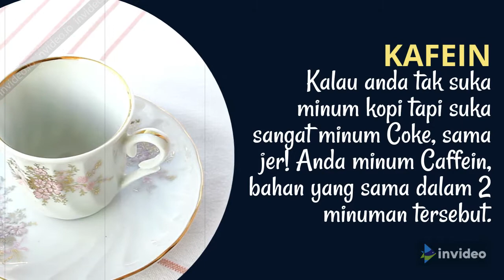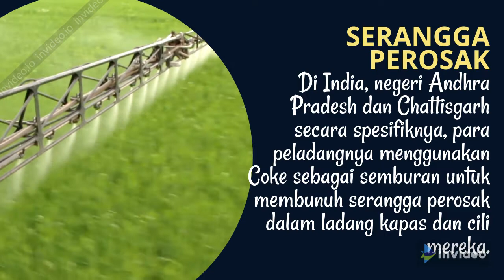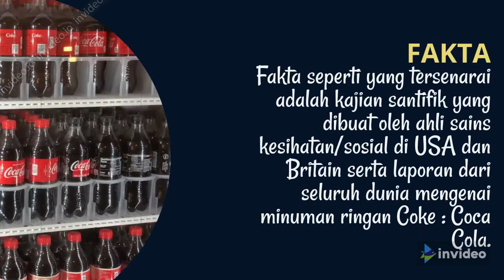Tahukah Anda - Fakta, Kokain, Rendam, Kafein, Serangga Perosak, Syarikat, Alternatif, Kajian Sains